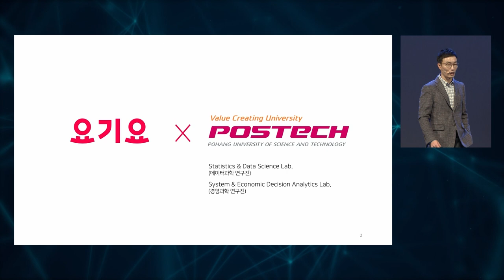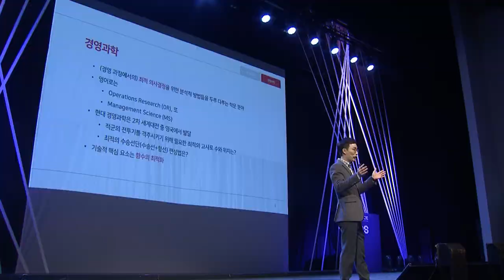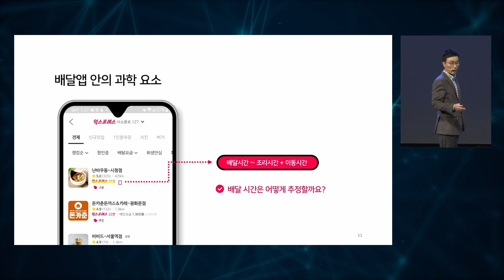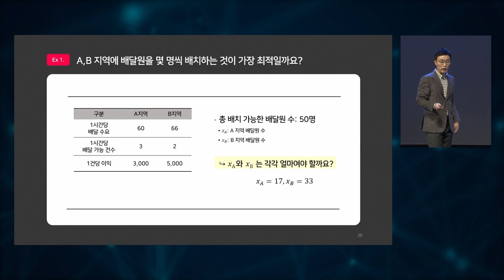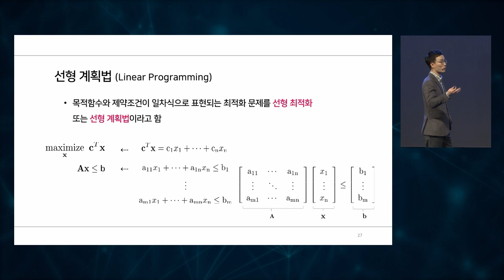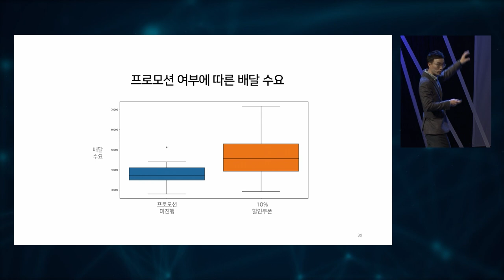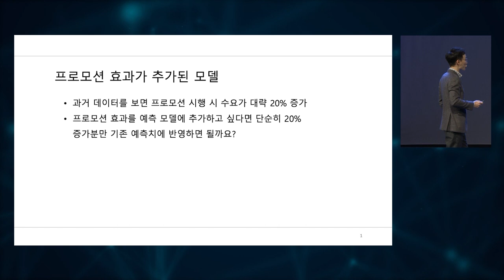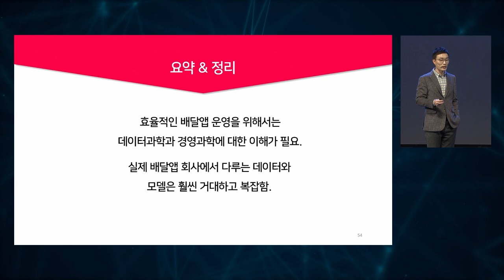[강연] 배달앱 안의 과학: 데이터과학과 경영과학의 만남 _ by채민우｜제30회 서울대 자연과학대학 공개강연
[제30회 서울대 자연과학대학 공개강연]

✨주제2✨
   배달앱 안의 과학 : 데이터과학과 경영과학의 만남
   채민우 교수ㅣ포항공과대 산업경영공학과